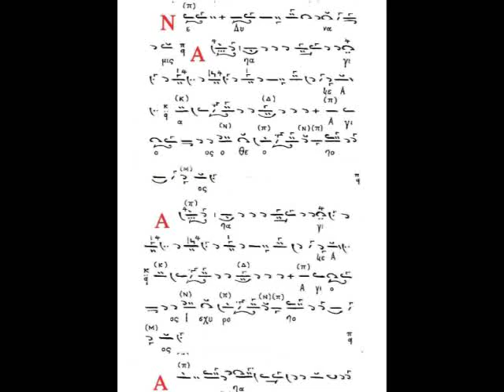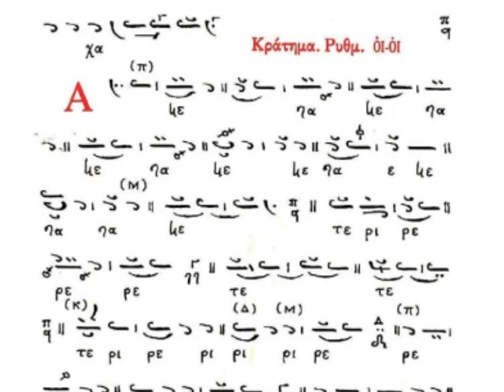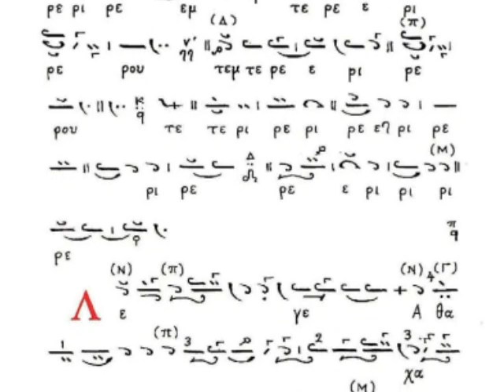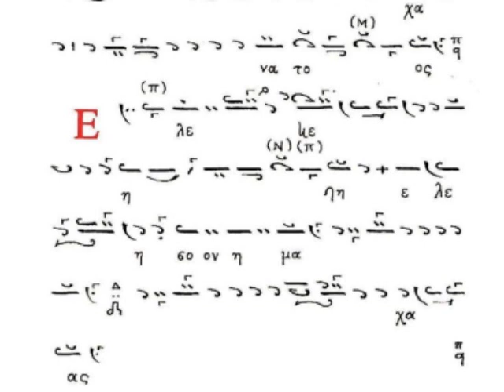Δυναμις Κυριακου Καλογηρου ..Δανιηλ και Γιωργος Μ.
Δυναμις Κυριακου Ιωαννιδη του Καλογηρου..Η ηχογραφηση ειναι ζωντανη  με ολες τις ατελειες..Τον ευχαριστω κι απο δω που με τιμα με την παρουσια του στον  ιερο ναο της αγιας Αικατερινης Πετραλωλων